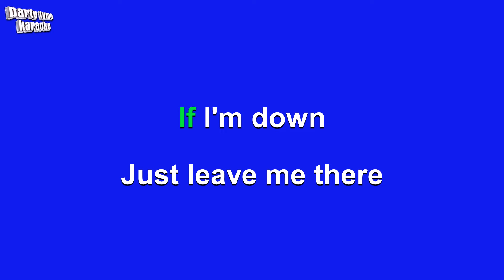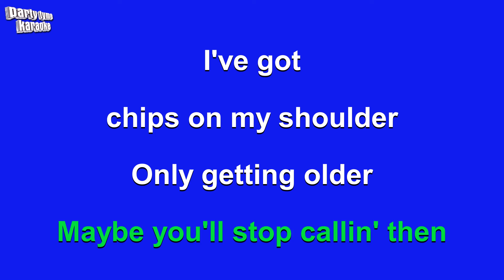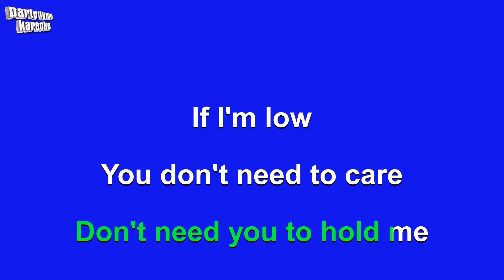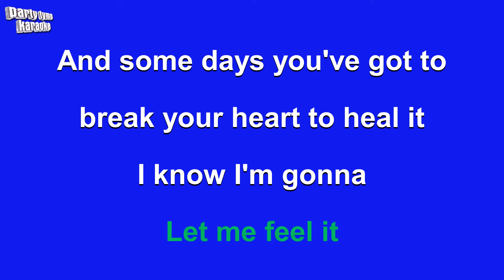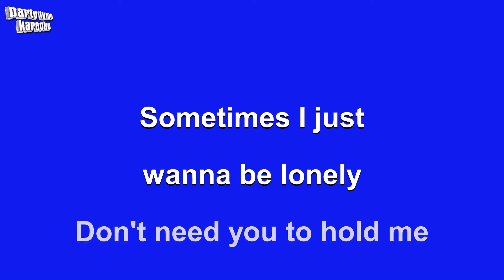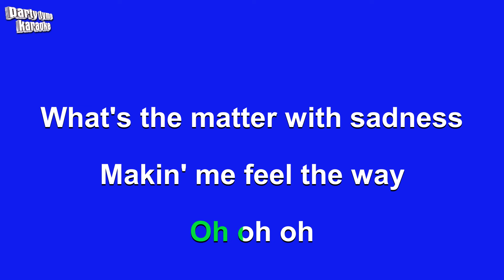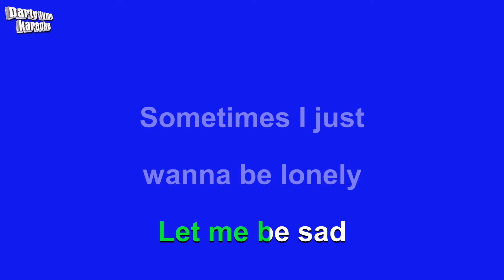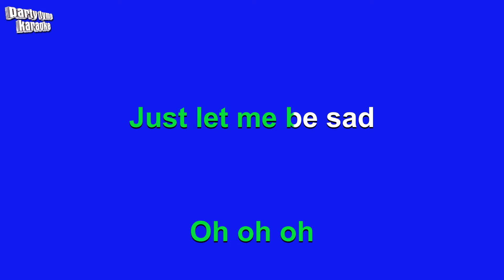Dixie D'Amelio - Be Happy (Karaoke Version)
Karaoke sing-along version of 'Be Happy'
made popular by Dixie D'Amelio,